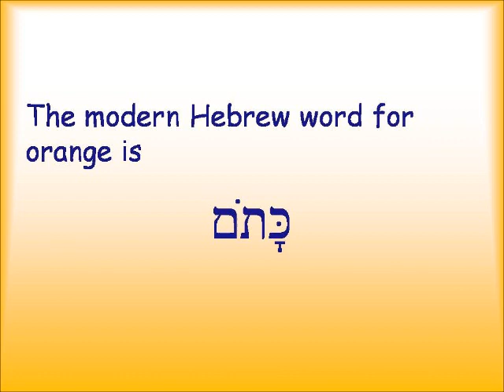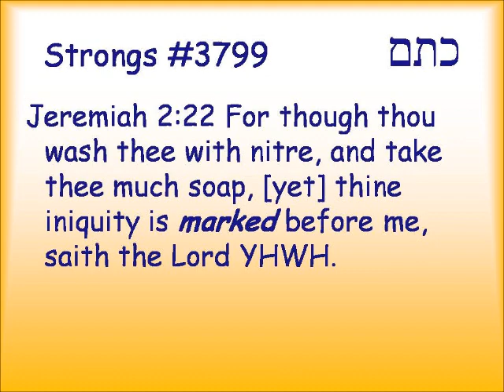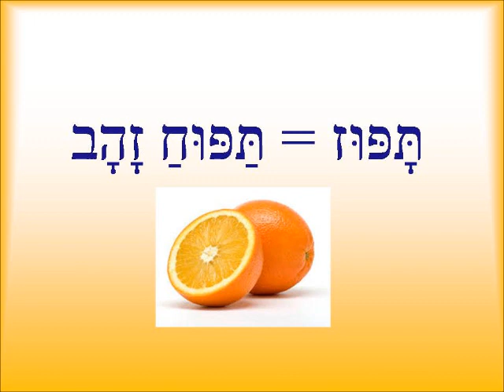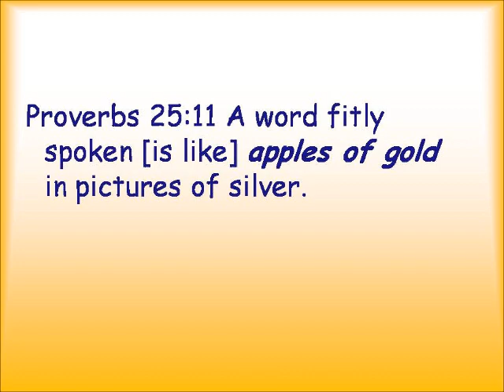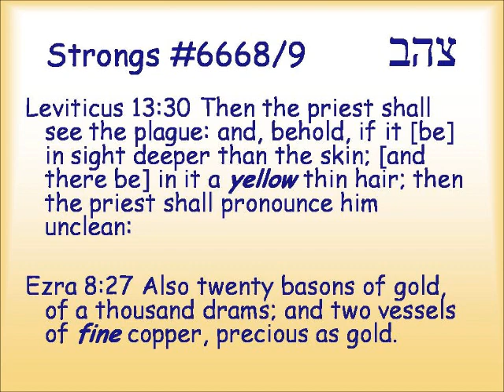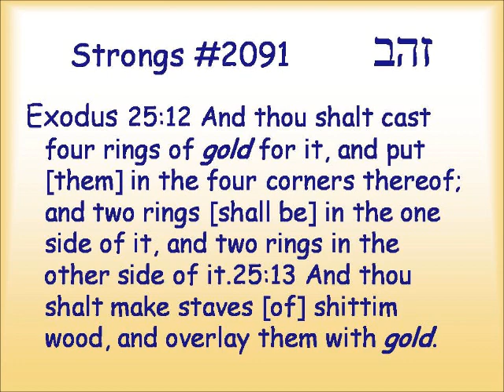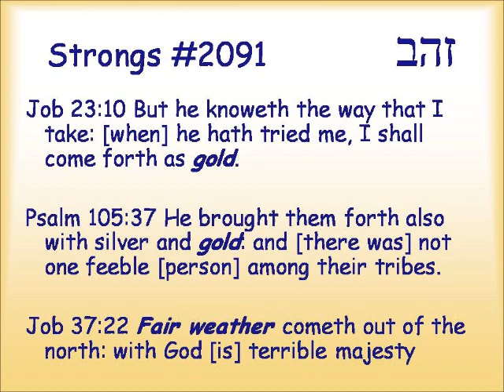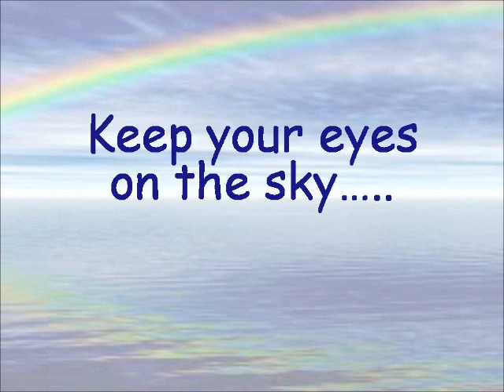All the colors of the rainbow - Part 3 - Orange and yellow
A linguistic analysis of the words for the colors in Hebrew